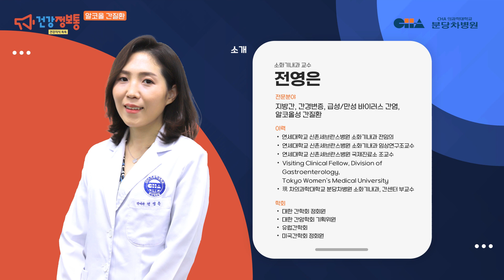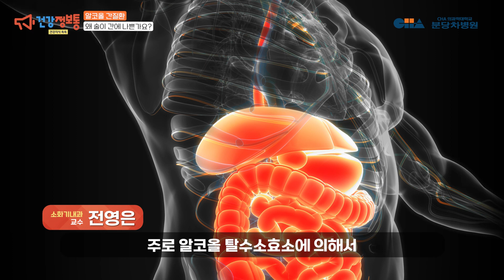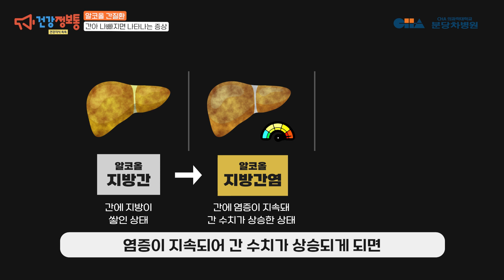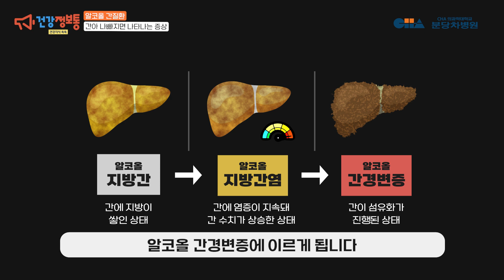알코올 간질환, 매일 조금씩 마시는 술도 위험합니다. (알코올 지방간/지방간염/간경변증)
알코올 간질환의 가장 큰 원인은 '술'입니다. 조금씩 마시는 건 괜찮다 싶겠지만 일주일에 2, 3병 넘게 마시게 되면 알코올 간질환에 더 노출되기 싶습니다.

어떻게 하면 알코올 간질환을 예방할 수 있을까요?

소화기내과 전영은 교수와 함께 알코올 지방간, 알코올 지방간염, 알코올 간경변증에 대해 알아보겠습니다.

0:00 인트로
0:43 술이 간에 안 좋은 이유
1:26 간에 해로운 술의 양은?
2:39 간이 나빠지는 증상
3:42 알코올 간질환으로 인한 복수, 황달
4:41 단주 외 알코올 간질환 치료 방법
5:28 숙취해소제가 알코올 간질환 예방에 도움이 될까?

치료 잘하는 병원, 분당차병원